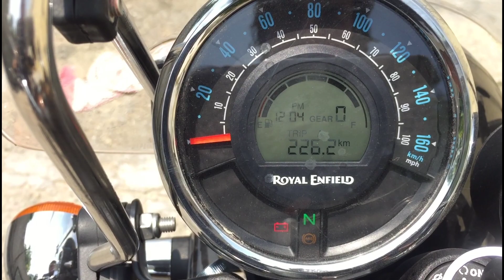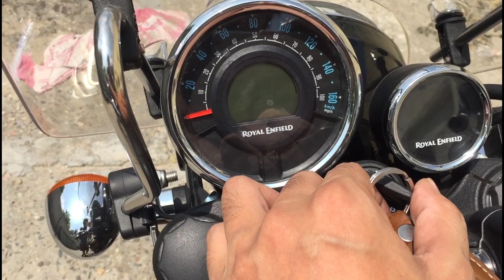5 BEST THINGS ABOUT ROYAL ENFIELD METEOR 350 SUPERNOVA 😍😍 | KARAN VERMA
Ye video mai mene btaya hai ki kon si esi 5 cheezen hai meteor 350 supernova ki jo mujhe pasand hain. Kuch information bhi di hai and apna experience bhi btaya hai jo aapke kaam aa skta hai.